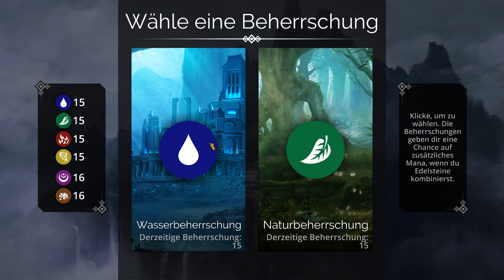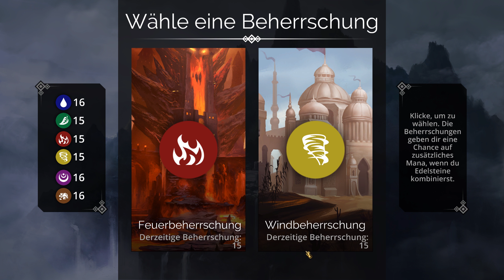Der Wahnsinn ruft #84 || Let's Play Gems of War | Deutsch | German